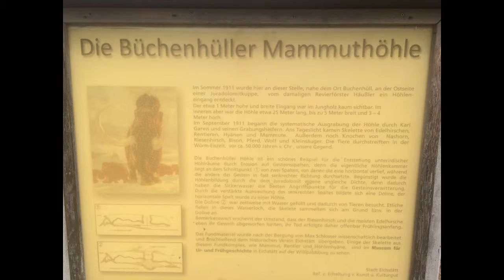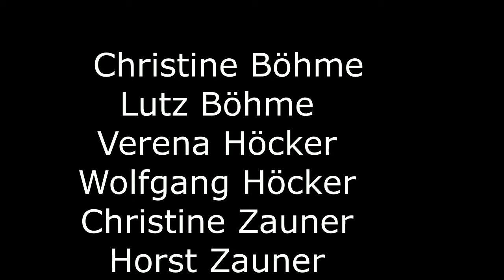Wandern: 2017 Altmühltal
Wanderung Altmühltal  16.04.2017